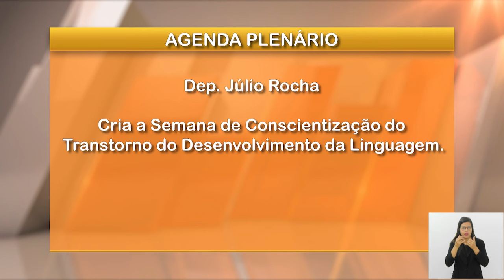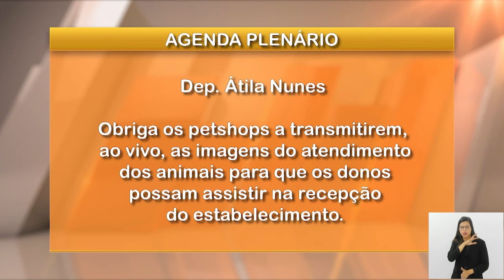Jornal Bom Dia Alerj - 11/06/24